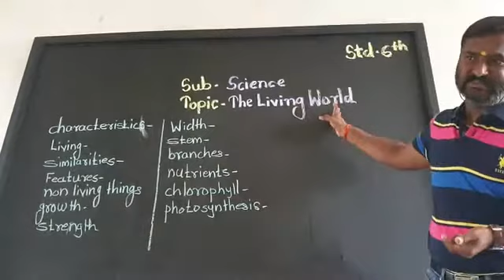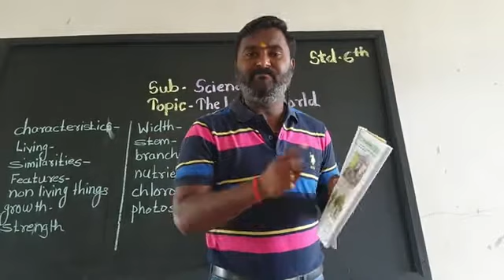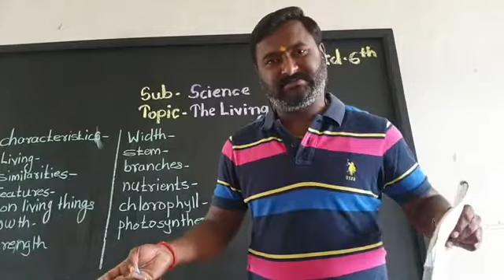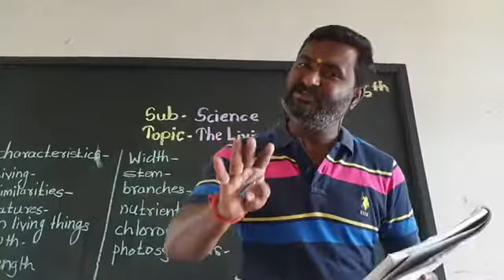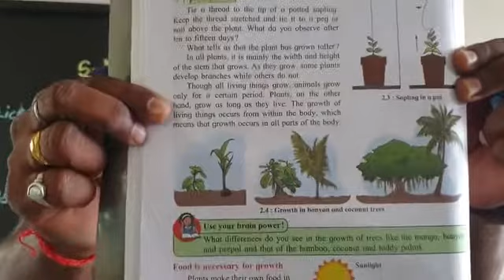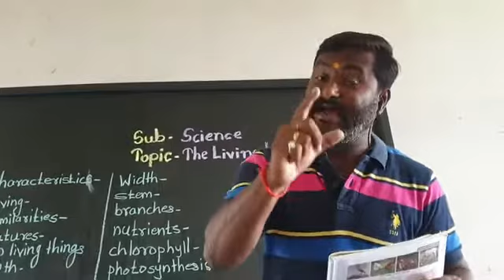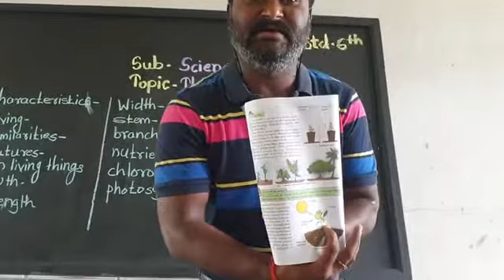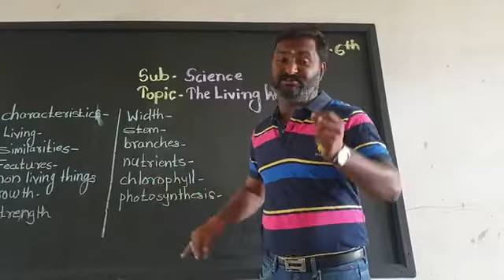Std 6th (science)... The living world